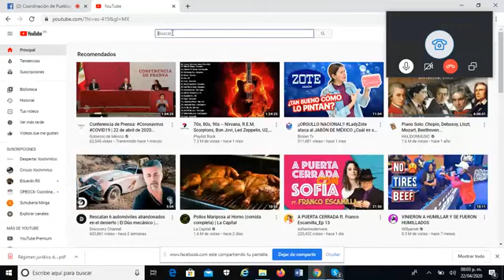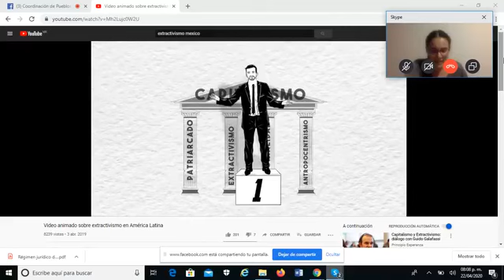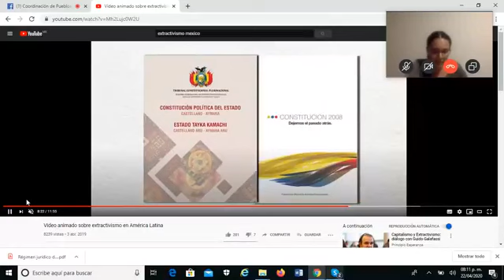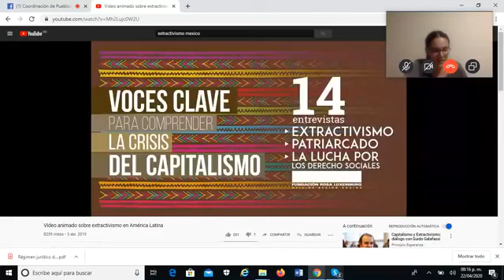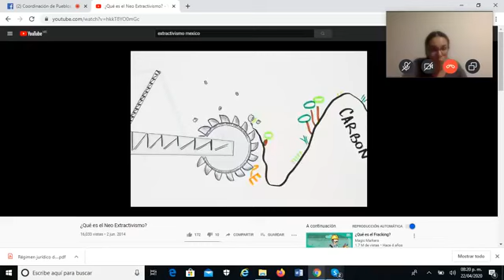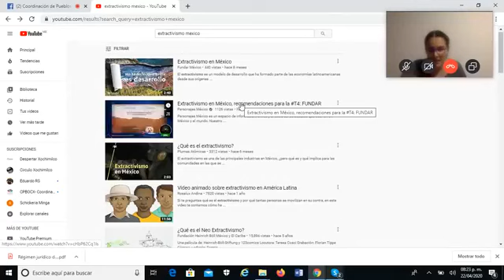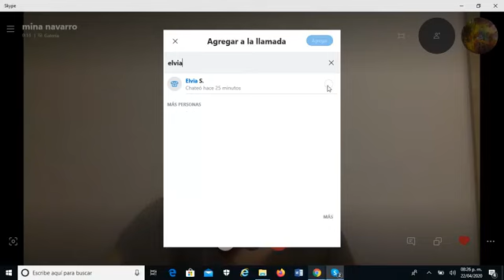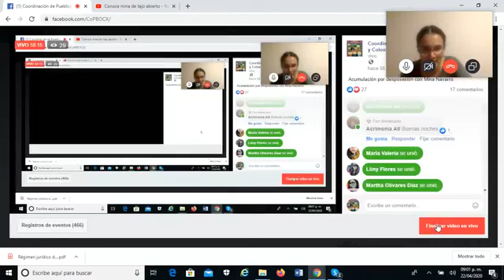21. Acumulación por desposesión y extractivismo - Mina Navarro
Para entender de dónde surgen los megaproyectos, el saqueo a los pueblos originarios de sus bienes comunes y la devastación de la naturaleza, Mina Navarro nos explica qué es la acumulación por desposesión y el extractivismo.